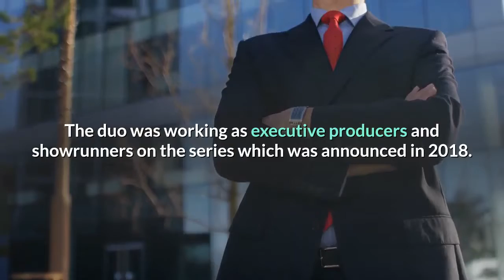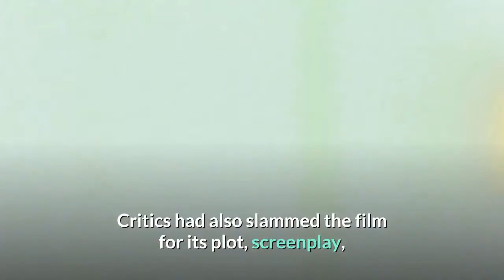Avatar The Last Airbender creators quit Netflix live-action series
Michael Dante DiMartino and Bryan Konietzko's original animated series, Avatar: The Last Airbender, aired for three seasons on NickelodeonMichael Dante DiMartino and Bryan Konietzko, the creators of animated classic Avatar: The Last Airbender, have exited Netflix's upcoming live-action series of the show. The duo was working as executive producers and showrunners on the series which was announced in 2018. DiMartino shared the news in a statement posted on his website, saying ''creative differences'' were the reason behind their departure from the project.''When Bryan and I signed on to the project in 2018, we were hired as executive producers and showrunners. In a joint announcement for the series, Netflix said that it was committed to honouring our vision for this retelling and to supporting us on creating the series.''And we expressed how excited we were for the opportunity to be at the helm. Unfortunately, things did not go as we had hoped,'' he wrote. DiMartino said there was a point during the making when he and Konietzko couldn’t ''control the creative direction of the series'' and they chose to leave it.''It was the hardest professional decision I’ve ever had to make, and certainly not one that I took lightly, but it was necessary for my happiness and creative integrity,'' he added. The creator, however, is confident about the Netflix series as he believes it has the ''potential to be good.''''It might turn out to be a show many of you end up enjoying. But what I can be certain about is that whatever version ends up on-screen, it will not be what Bryan and I had envisioned or intended to make.''I also want to be clear that this doesn’t mean the end of my involvement in the Avatar universe. These stories and characters are important to me and the renewed interest and excitement in Avatar and Korra has been inspiring to see,'' DiMartino said. The original animated series aired for three seasons on Nickelodeon. It started in February 2005 and concluded in July 2008. The story follows Aang and his friends, who have to save the world by battling Fire Lord Ozai to end the war with the Fire Nation. The TV series was adapted for the big screen by director M Night Shyamalan in 2010 but the film bombed at the box office. Critics had also slammed the film for its plot, screenplay, and acting but most notably for whitewashing the characters. Read Konietzko's statement here(With inputs from Press Trust of India)Find latest and upcoming tech gadgets online on Tech2 Gadgets. Get technology news, gadgets reviews & ratings. Popular gadgets including laptop, tablet and mobile specifications, features, prices, comparison.